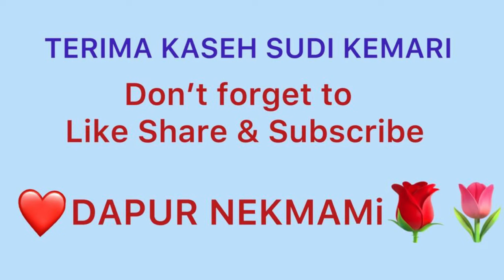Jemput Jemput Udang cucur udang, mudah ada sayuran Alhamdullilah sedap ❤️